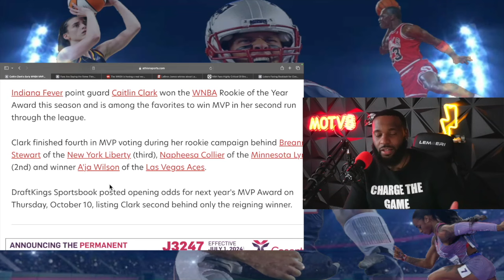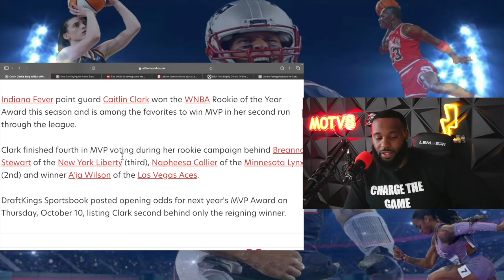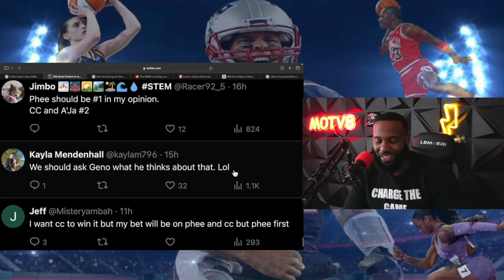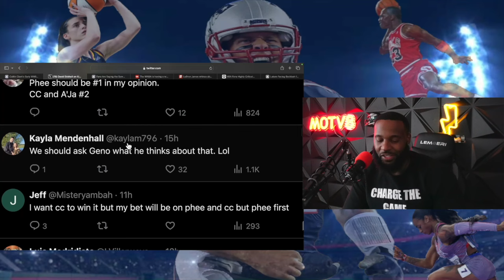🚨(REPORTS)| CAITLIN'S SUCCESS CONTINUES TO UPSET THE ANGRY WOMEN IN THE W! THEY HATE THIS!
WILL CAITLIN CLARK HAVE AN EVEN BIGER SEASON IN 2025?

Drop a Follow on IG: ChargeTheGame IG